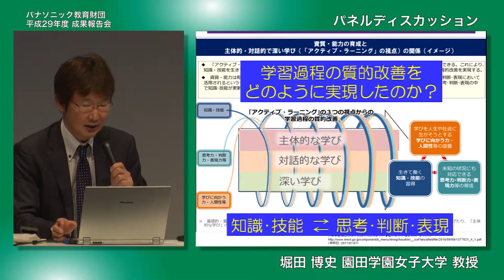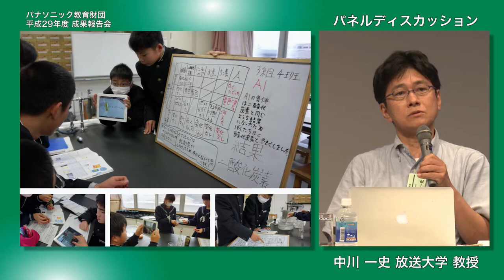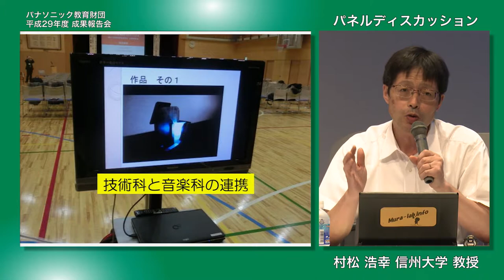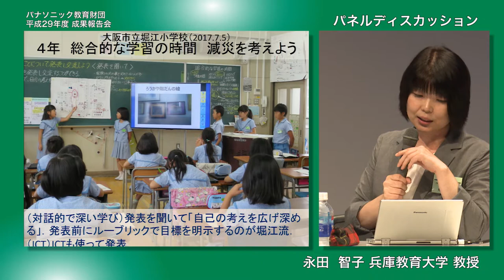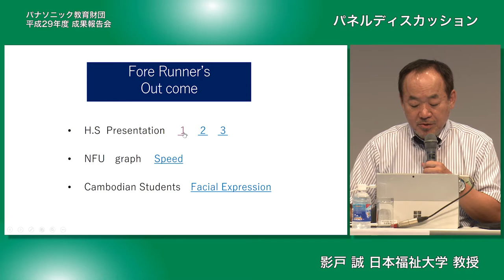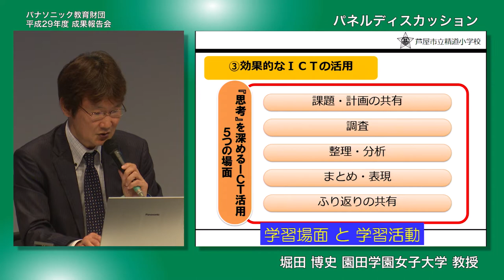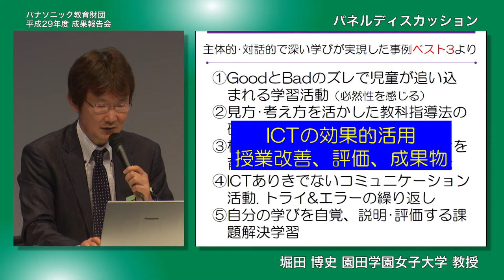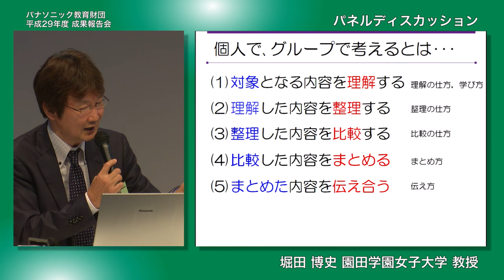ICT活用による「主体的・対話的で深い学び」｜中川一史先生 堀田博史先生 影戸誠先生 村松浩幸先生 永田智子先生 パネルディスカッション